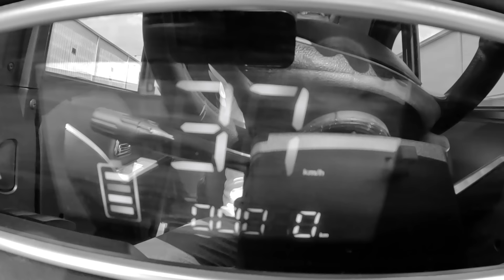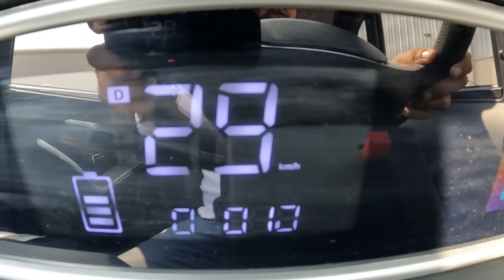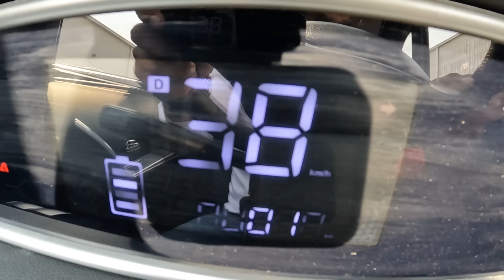Maneje el auto ELECTRICO DE WALDOS 😱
En este video por fin pudimos hacerle la prueba de manejo al auto electrico mas barato de méxico, se trata del AUTO DE WALDOS de la marca KIWO.